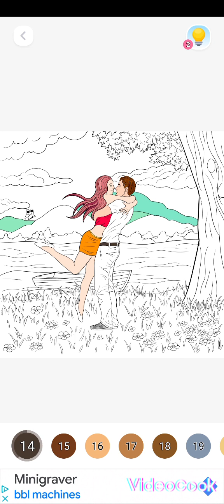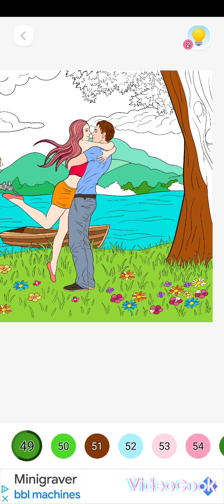paint by numbers 2 lovers